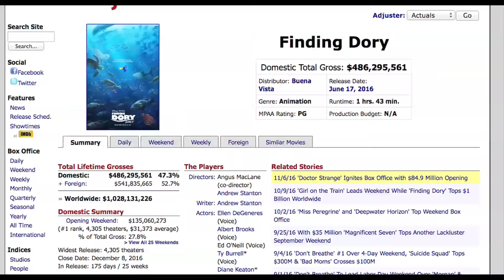The Top 5 Most Disappointing Films of 2016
And now it's time to infuriate some folks. Send your death threats to the nearest volcano crater.